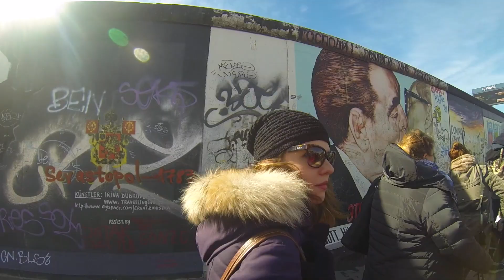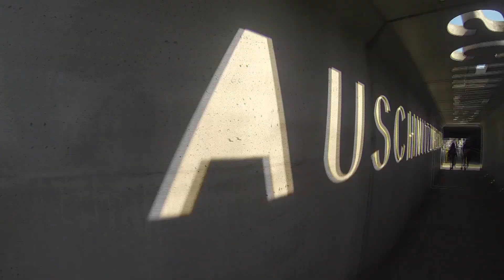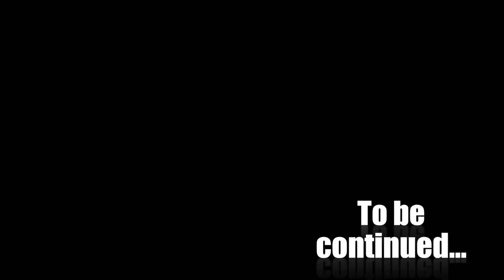Europe 2015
7 Countries, 18 days. Amsterdam,Netherlands; Berlin, Germany, Prague, Czech Republic; Krakow, Poland; Vienna, Austria; Budapest, Hungary; Malta

Song: Coleman Hell - 2 Heads